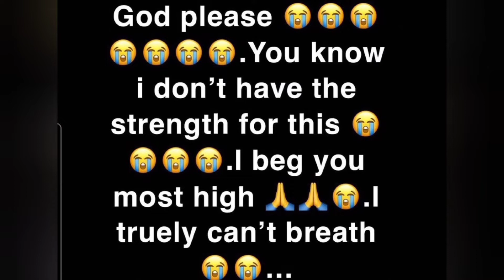Cameroonian actress ,model and entrepreneur Cynthia Ngala is death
cynthia ngala Cameroonian actress,model and entrepreneur is death after a protracted illness. She featured in the Netflix movie called a man for the weakened along side Alex ekubo